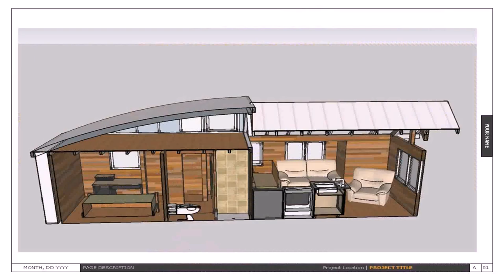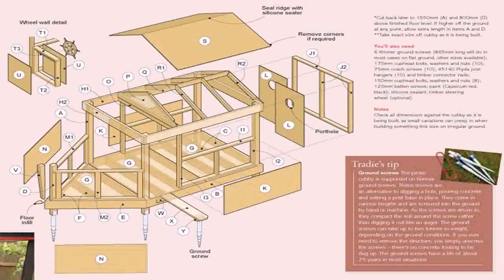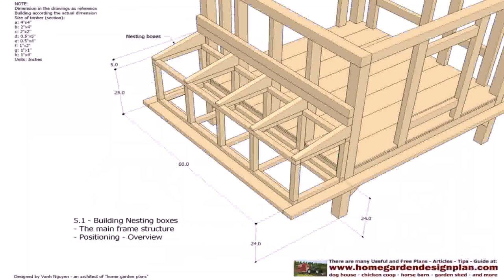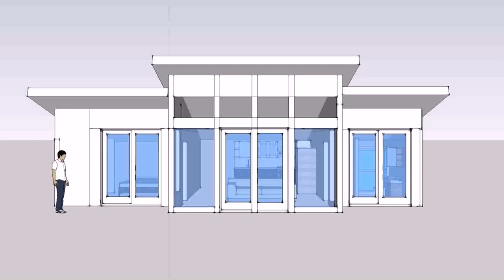Small House Design Pdf (see description) (see description)